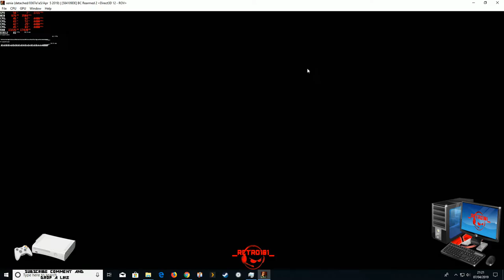BIONIC COMMANDO REARMED 2 TEST Xenia XBOX60 i5 3570k GTX 1050 ti